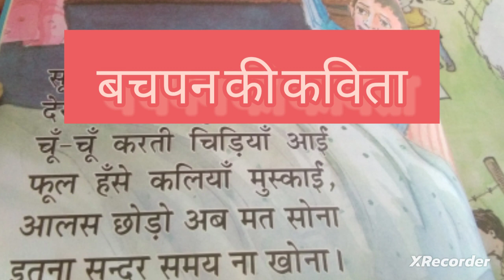बचपन की कविता जो आज भी दिल में बसी है